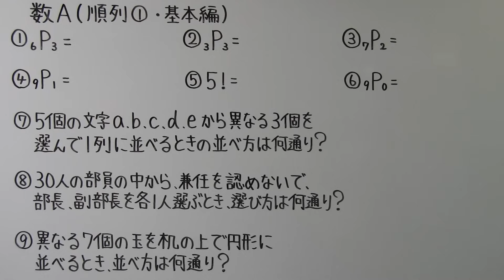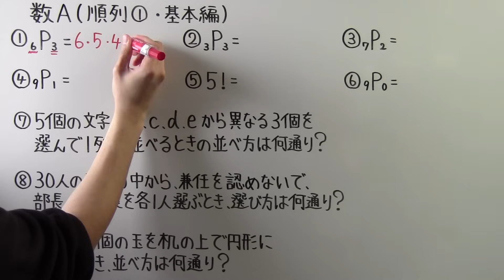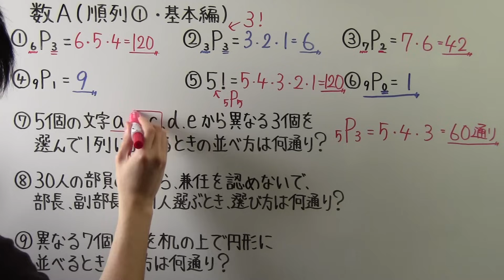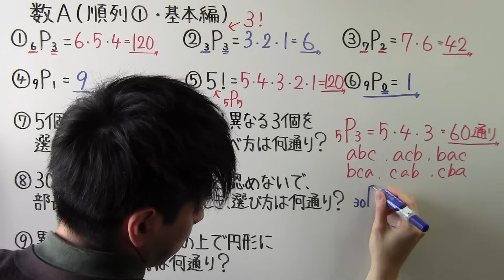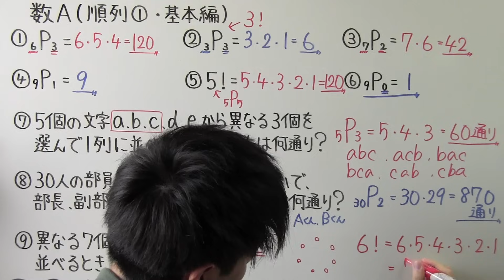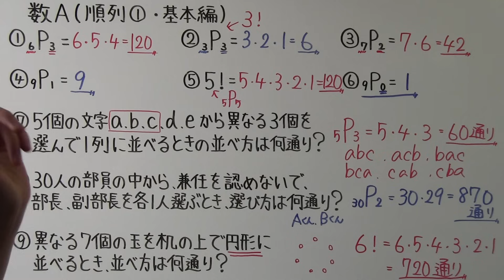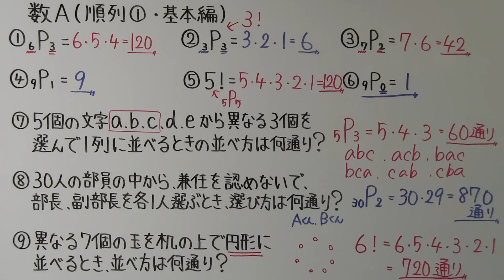【高校数学】 数A－７ 順列① ・ 基本編